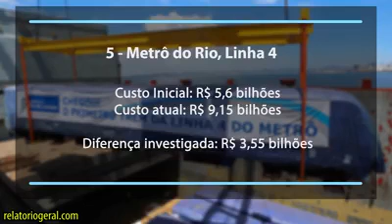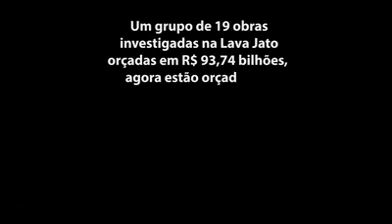Roubalheira desenfreada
As 10 mais